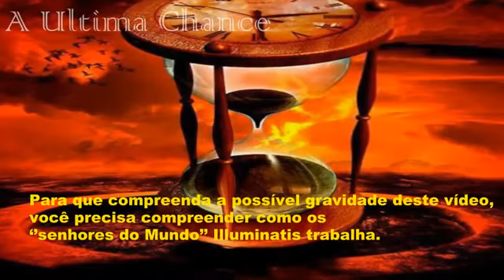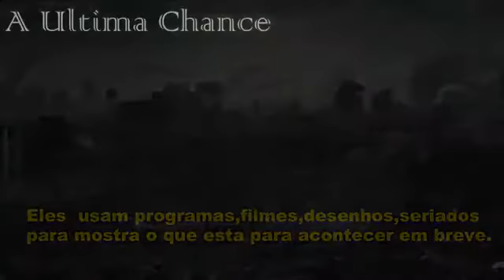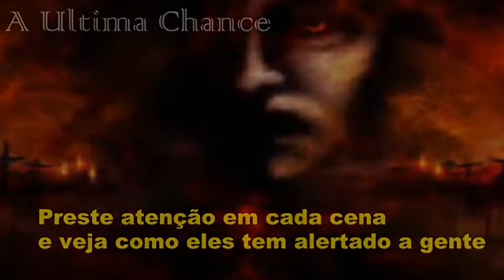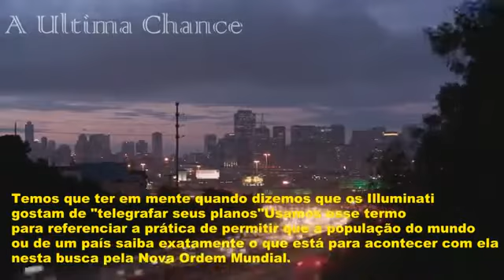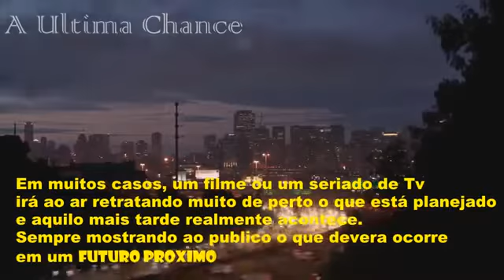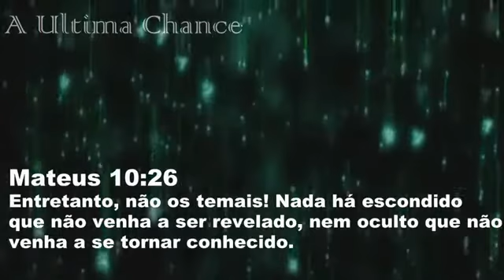Urgente Alerta Illuminati avisos em filmes desenhos e series de tv